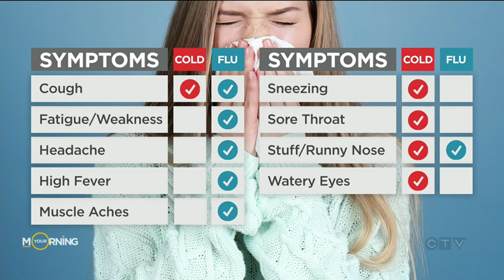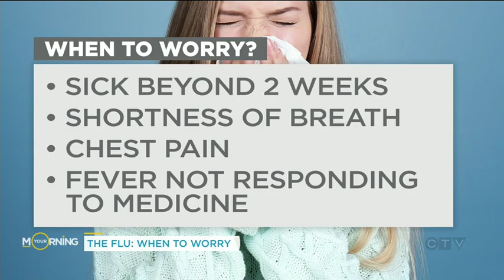Why this year’s flu season has been so bad, especially for kids | Your Morning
So far there have been 24 flu-related deaths reported in Canada.